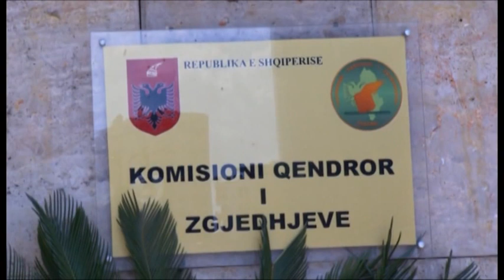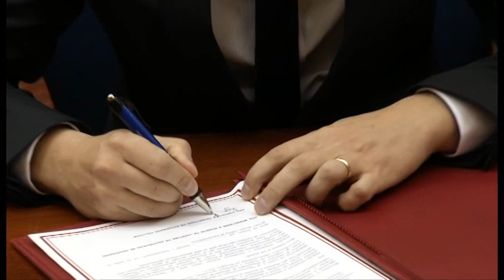Leskaj: KiE të mos na monitorojë.Po marrim statusin, tani jemi partnerë